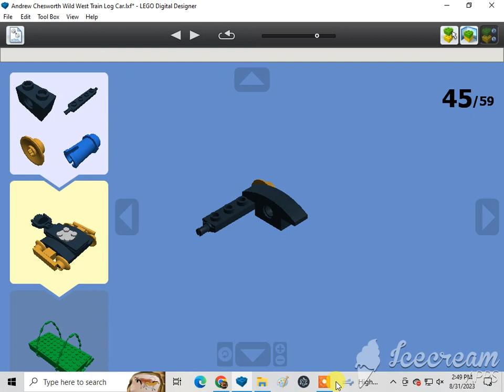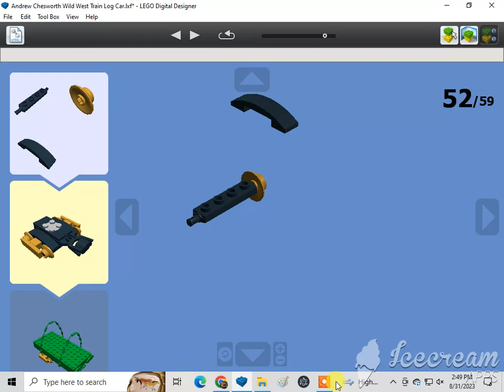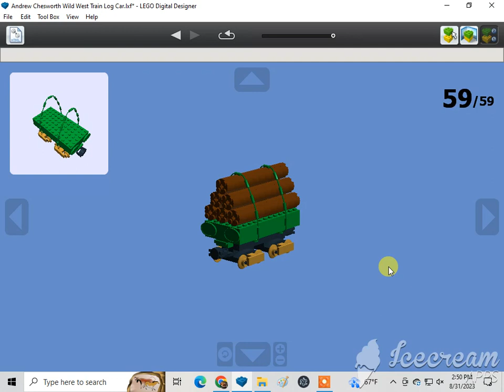How To Build A Lego Andrew Chesworth Wild West Train Log Car🇺🇸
Requested by Marcelo Azzi. Subscribe to Marcelo Azzi, 1020dane, Monica Sweeney, Ian Masinda, Kevin Sweeney, Gabriel, Marcus Crombie, LEGO MAKER, ADITYA'S LEGO MOCS, Dutydruid films, amtrak 2023 productions, Jneito Gaming, XxGamer_boixX22, ISA BEAR AND FRIENDS, Benny the Vulture {Official}, rust, The Iron Legion :P, Reid the navy engine productions, ThomasFan13, Tristan Rupert, BTWE: Ingenious and Upgraded, Daniel the Lbsc tank engine, Karkaranos Builds, Frank D, Nicholas Johnson, Victoria Railway Videos, KyleJBAwesomeness 2001 – Official Channel, De'Angelo, Atlas the number 5 MSR, Khai Trains Fun, MrBLUERANGERHERO, Nigel the blue hall class Productions, NextTempo, Kurbs, Nicolas Cruz De Carvalho Paz, Elec Man, Caley Lanky, Alex Canine, Brodster, William Pulfer-melville, Mason Solo McFly, Sails, Jan4apes, Herpa BG, Lego Studio, Cameron The Hedgehog 261 YT, Lol lol, CometBricks, Aiko "Zhongli" Himutji, Nico el Latino, Kidfnaf1.0, CEO, Ryan Kirschbaum, Jason Adams, Ed-n-Hats, Kaipu #3, Chris The Railfan, Insert name here, One Track Mind, Legoboyz21, and Loki & Goose.